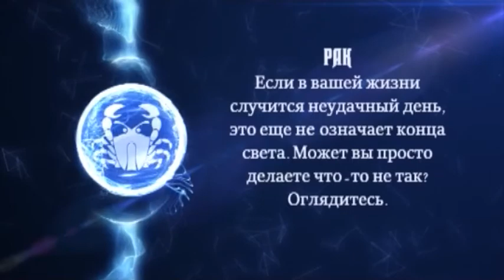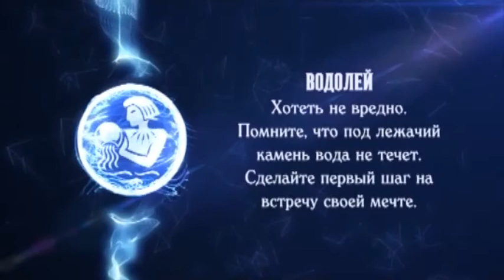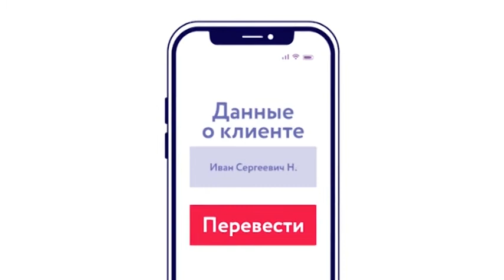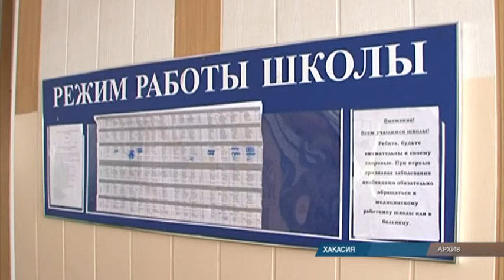Утро Хакасии 23 сентября 2021